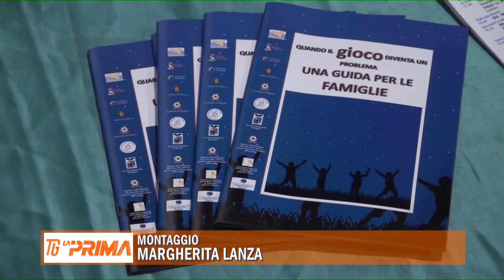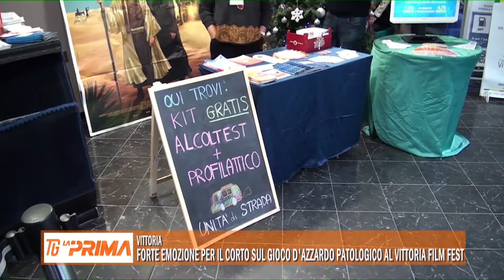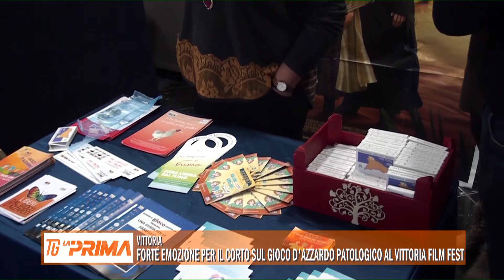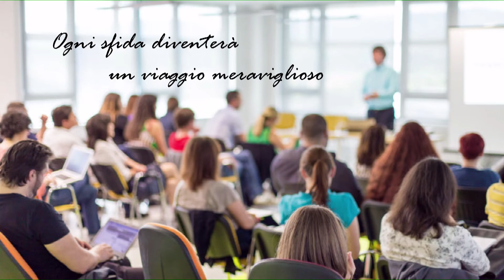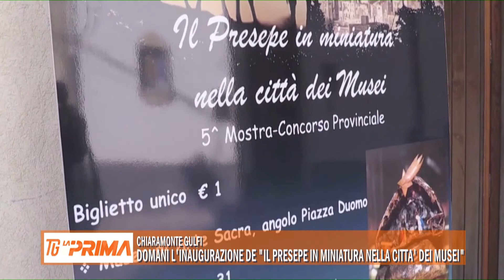14 12 2019 LA PRIMA TG